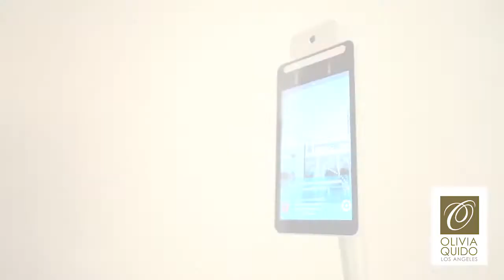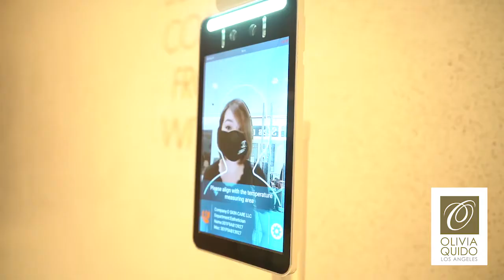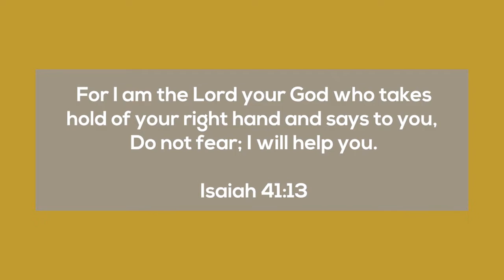O Skin Med Spa Re-opening 💞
Spa Re-opening 💞💞

Today is the day that the Lord has made, we will rejoice and be glad in it... See you later!

Link to
(Kindly Fill this out prior to your appointment 💕 )

New Spa mall Hours:
11am-7:30pm